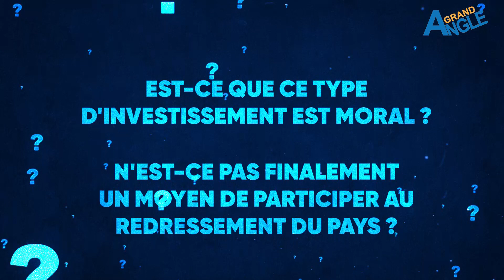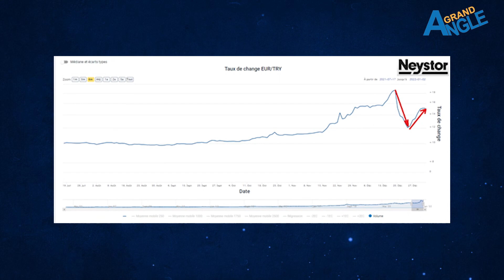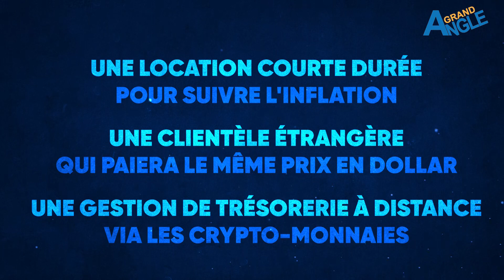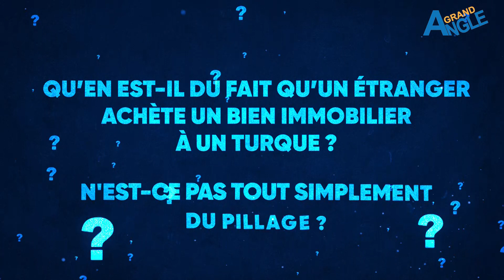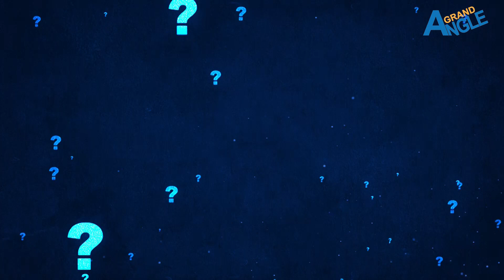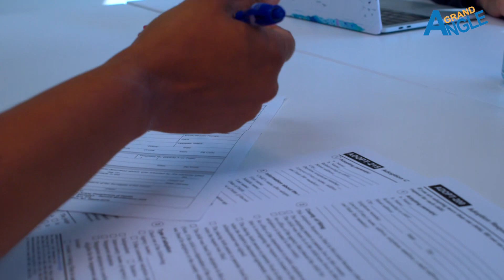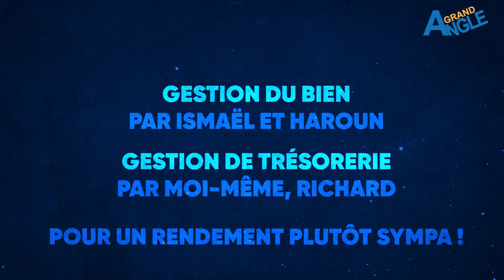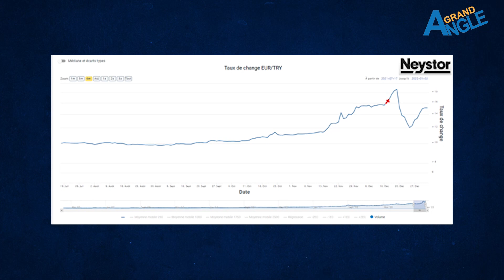Comment investir dans l'immobilier Turque ? Est-ce intelligent ?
Comment faire un investissement immo en Turquie ? Je vous explique tout et je vous propose que l'on investisse ensemble ;-)

__________ 👇 POUR VOUS👇 __________

__________ 👇 NOUS SUIVRE👇 __________